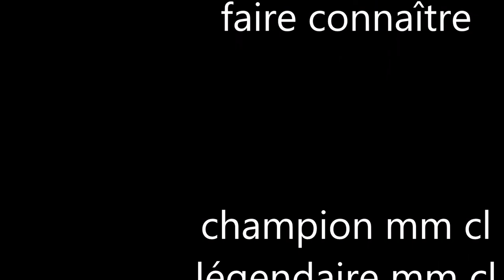Hollow Knight/vidéo 4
nous allons chercher un nouveau pouvoir essentiel pour pouvoir pursuivre l'aventure.